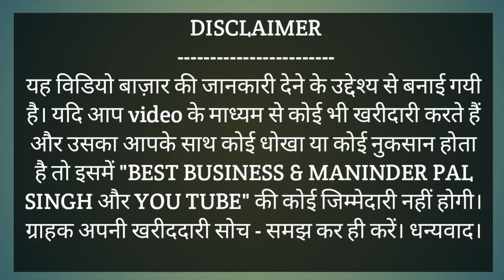KESHAV TRADERS,Ludhiana Wholesale Market.Ladies Plazo,Jegging,Shorty,Capri,Leggi,Pajama etc.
Shop Address:
Keshav Traders
#502,Near Durga Mata Mandir, Street No.7, Field Ganj
Ludhiana, Punjab.
For Order Please Contact Mo:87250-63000,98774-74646,

# kidswearwholesalemarketinludhiana